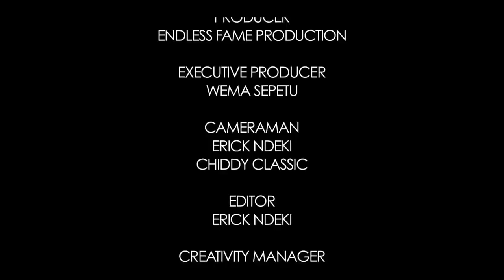Wema Sepetu "IN MY SHOES" True Stars/Miss Tanzania S01E9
Endless Fame Production:
Producer: Wema Sepetu
Cameramen: Erick Ndeki, Chiddy Classic
Editor: Erick Ndeki
Creativity Manager: Martin Kadinda
Social Networks Cordinator: Bestizzo